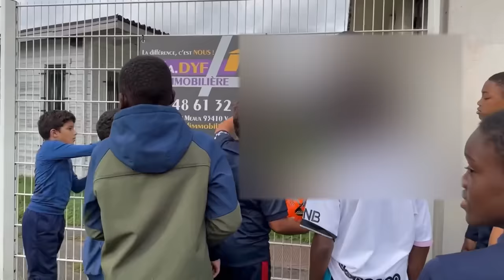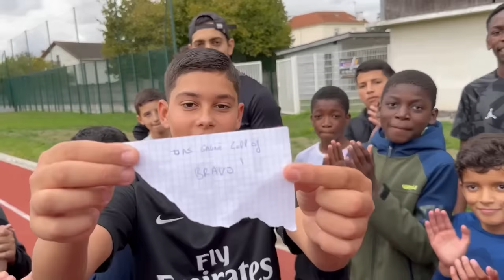CELUI QUI REUSSI GAGNE MODERN WARFARE 2 😍 ! ( Ils ont trop de chance 😨)